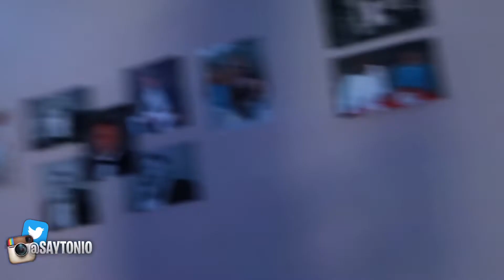I DID THE FART SPRAY PRANK AND THIS HAPPENED !! **SO EMBARRASSING**